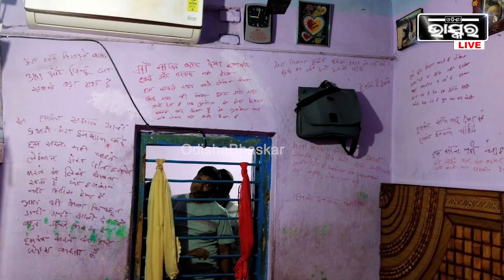ସରିଗଲା ସବୁ ପ୍ରେମ, ଘର କାନ୍ଥରେ ଲିପଷ୍ଟିକରେ ଏମିତି କିଛି ଲେଖି ଜୀବନ...